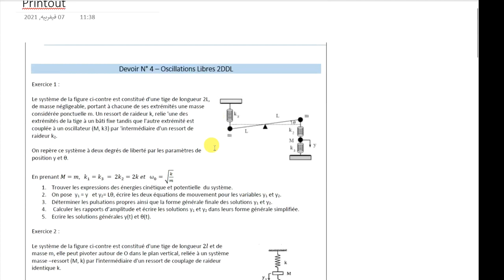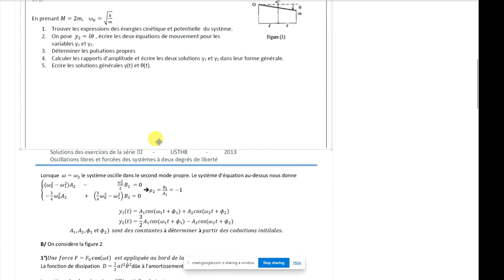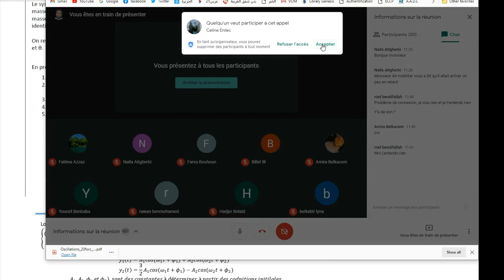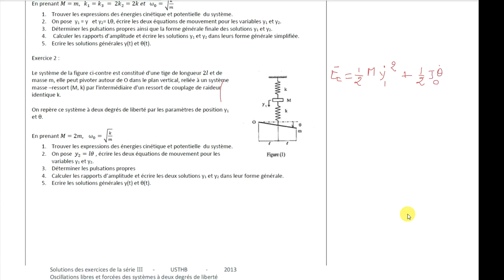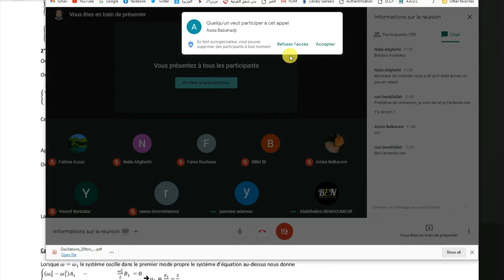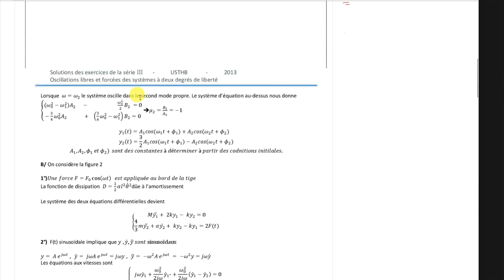TD VOM oscillateur Libre 2DDL avec la méthode générale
présenté le 7 2 2021 pour A Télécom.
oscillations libres 2 DDL
Méthode générale
pulsations propres
rapports d'amplitudes